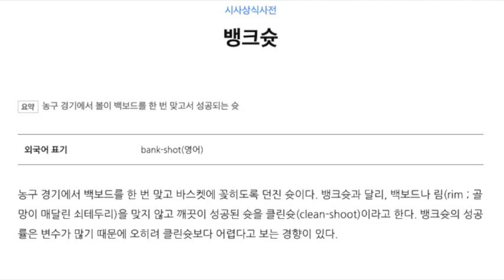[B.D.S] 실전에서 먹히는, 미들슛 = 뱅크슛이 답? 노답?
안녕하세요? BDS의 브추입니다.
Basketball Dongne Shooter
실전에서 먹히는 슛.
한번쯤은, 아니 여러번, 아니.. 매번 에어슛이 나온다구요??? 연습할땐 잘들어가다가 꼭 게임들어가면 슛이 왜 똥같은지 ...
한번 그러고 나면 더이상 패스따윈 주지 않아... ^^
실전에서 유용하게 쓰이는 뱅크슛을 알아봤습니다. 연습이 대가를 만든다. 오.내.가.젋. 선생님의 말씀이 떠오릅니다.